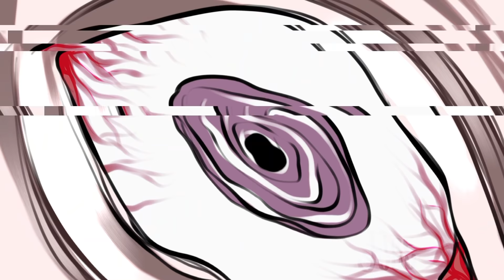Shuichi Saihara Danganronpa Fanmade Execution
@firejuuu on Instagram and Tiktok
All the art is by me